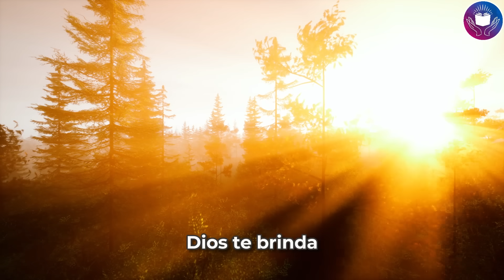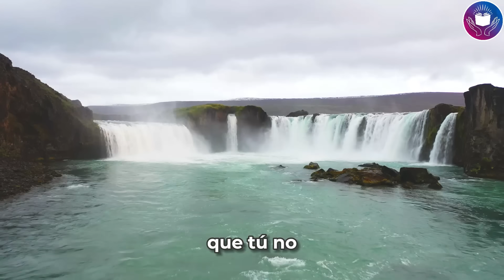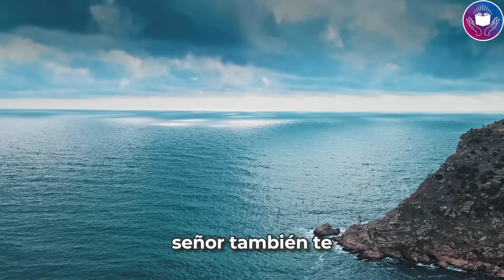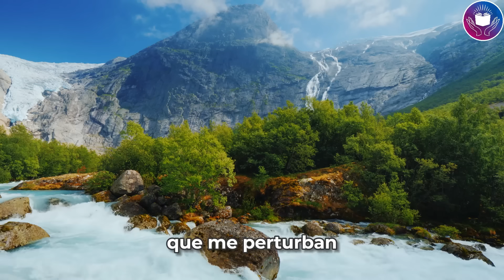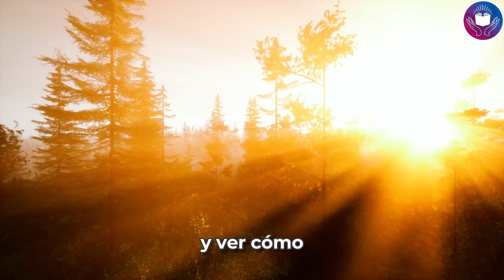MI DEVOCIONAL HOY 📖 MARTES 21 DE MAYO 2024 “LA PAZ DE DIOS, SUPERA TODO LO QUE PODEMOS ENTENDER”.💖